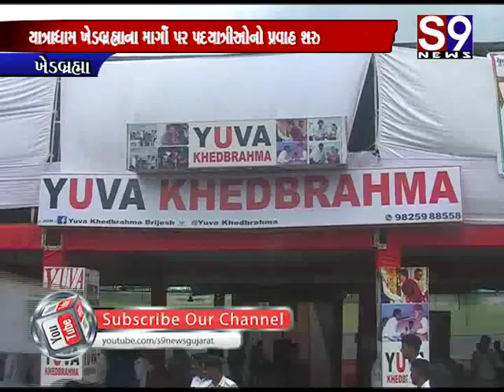Khedbramha : યાત્રાધામ ખેડબ્રહ્માના માગોઁ પર પદયાત્રીઓનો પ્રવાહ શરુ